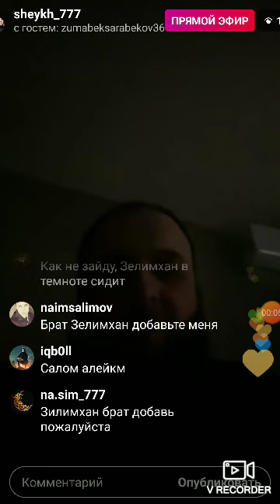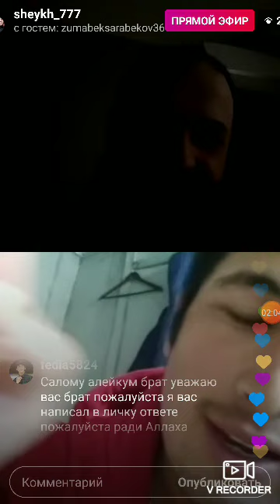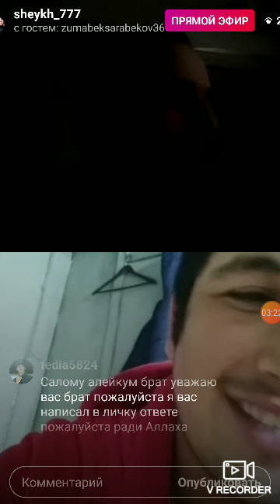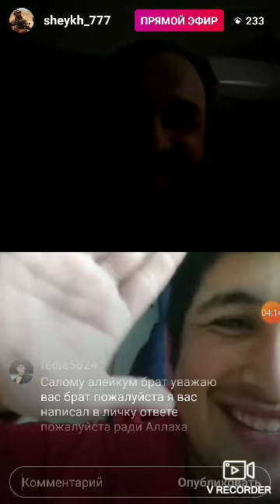Весёлый Таджик на конец то стречал с Зелимхан